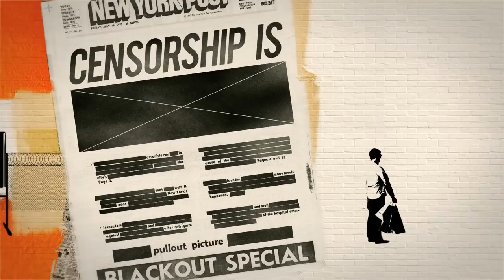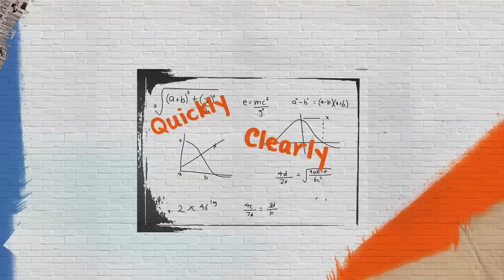What are human rights? ("Have You Got That Right?" Ep. 1)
Have You Got That Right? is a series of fun videos explaining human rights quickly, clearly and in a way that won't put you to sleep.

Series 1, Episode 1 looks at what human rights are, and explains the concept of this new series of videos. It features a guest voice over from Australian comedian and actor Stephen Curry (and thanks so much to Steve for his pro bono contribution).

There are plenty of things we need in this world. We’re talking about the things we need to live a dignified life. We’re talking about human rights. These are the rights we’re born with, no matter who you are or where you come from. Every person has them. Human rights are recognised in international law. They’re listed in a bunch of UN documents. And many countries have their own laws to protect human rights

So what are these rights?

Many of us know there is a human right to food, shelter, security, expression and more.
But what about a right to a healthy environment, to marriage equality, to asylum? Are these human rights?

In this series we’ll explain human rights law quickly, clearly, and in a way that won’t put you to sleep. So watch on, and ask yourself – have you got that right?